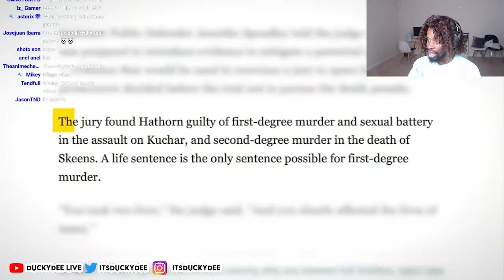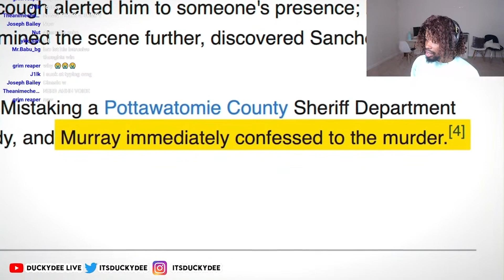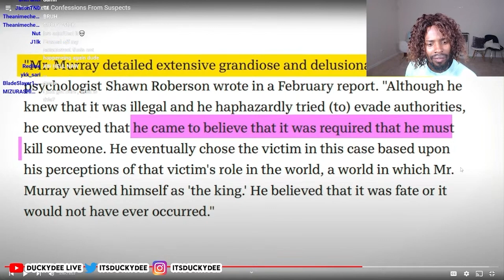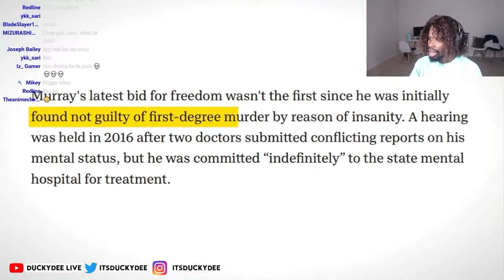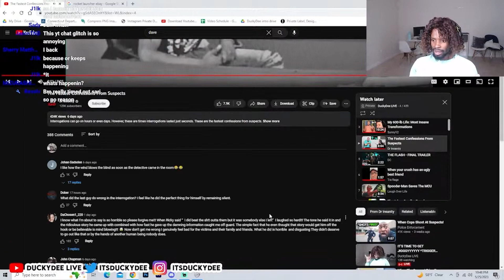DuckyDee Reacts To The Fastest Confessions From Suspects